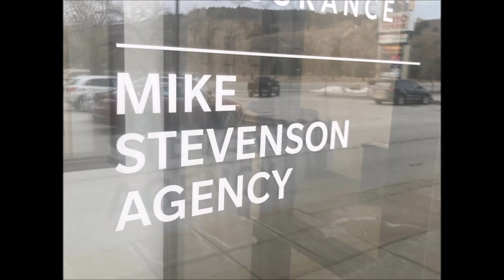Life Insurance is SOOOOO Important!